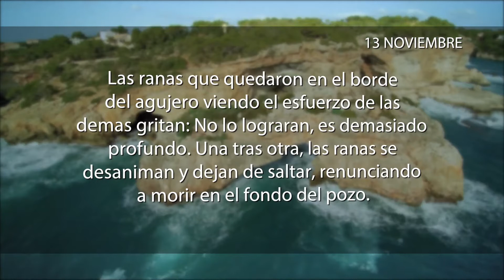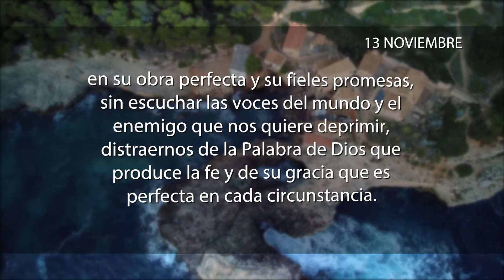La meditación 13 de Noviembre de 2017 "LA MIRADA HACIA JESUS"